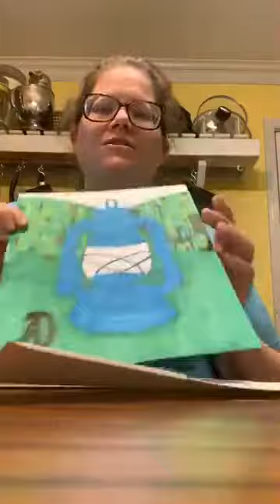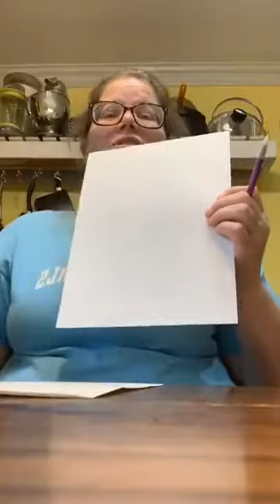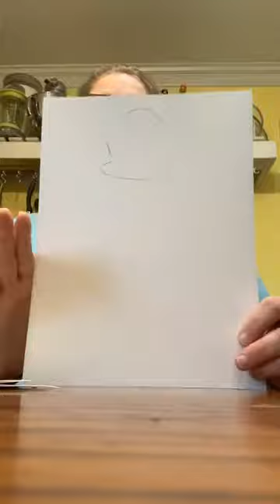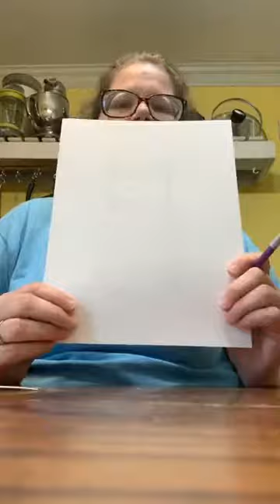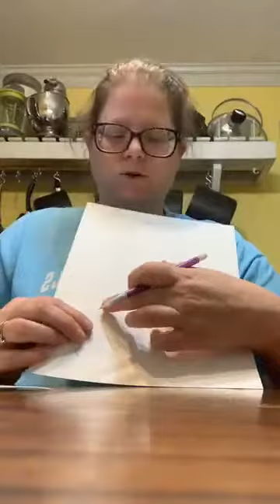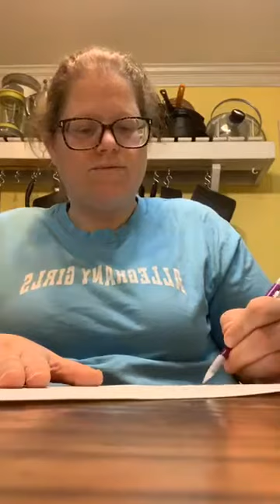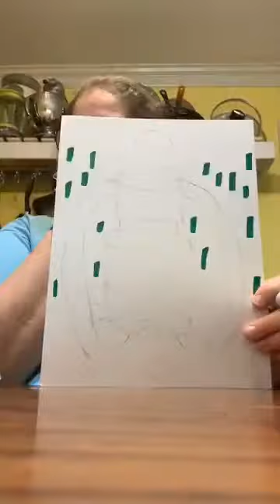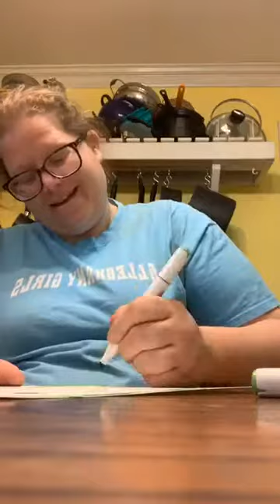Arts & Crafts: Lantern Drawing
Join Alleghany alumna Katherine for an Arts & Crafts lesson on how to draw the iconic Ghany lantern.